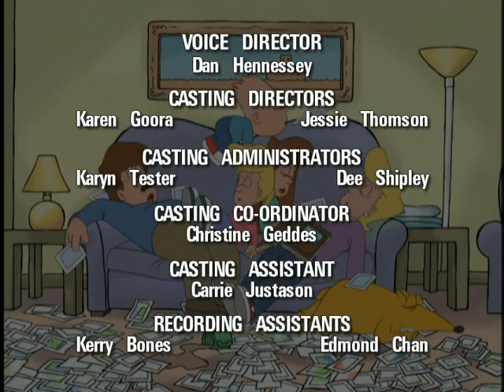Committed 13 - "Beauty Is in the Eye of the Beholden"